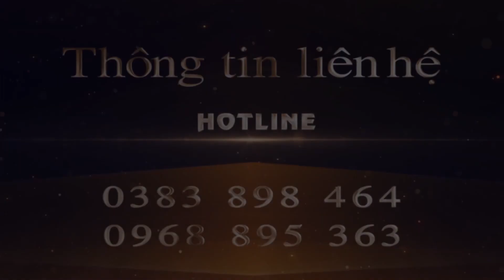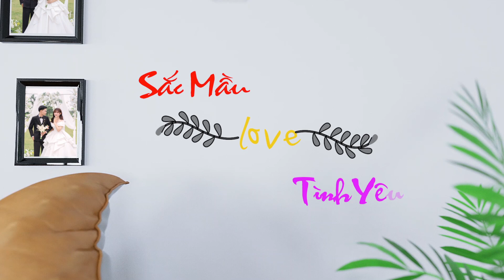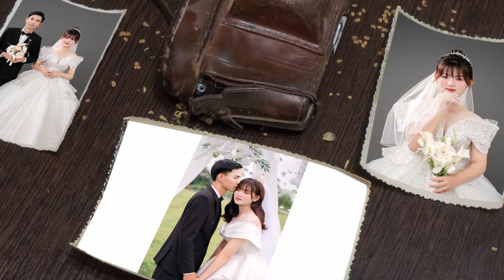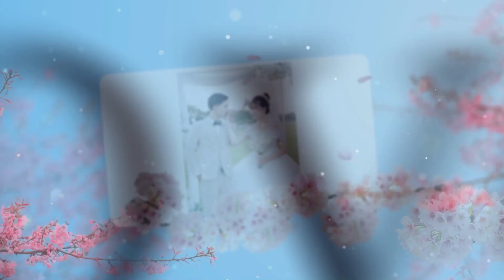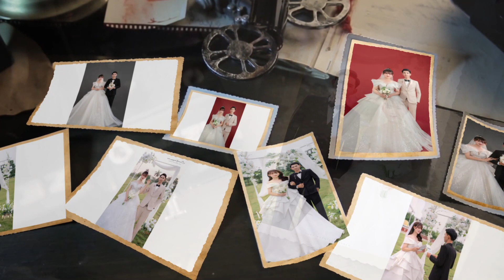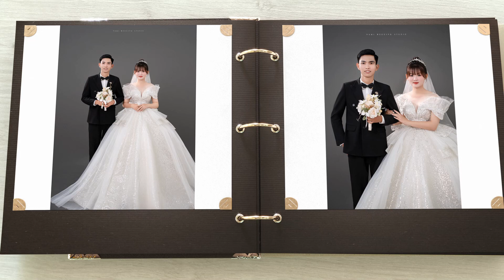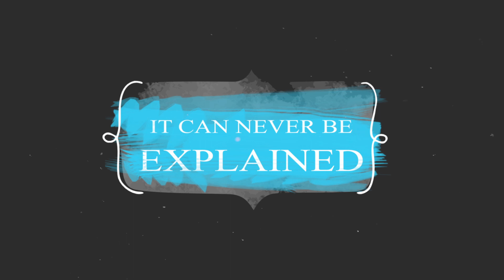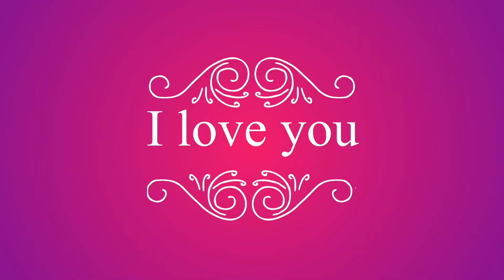Quoc Cuong Khanh Linh